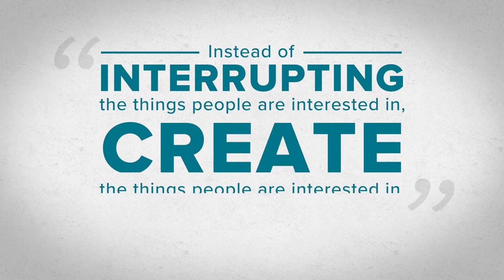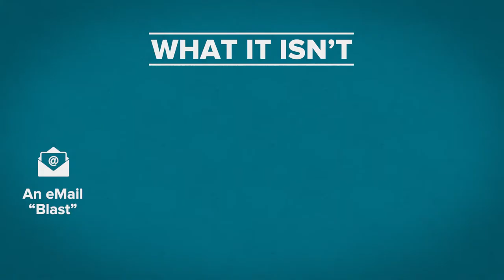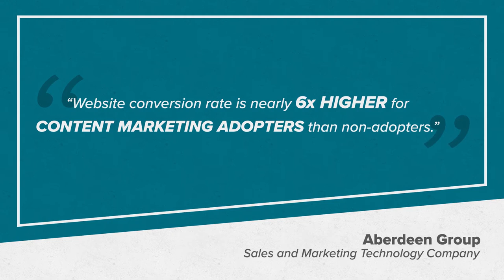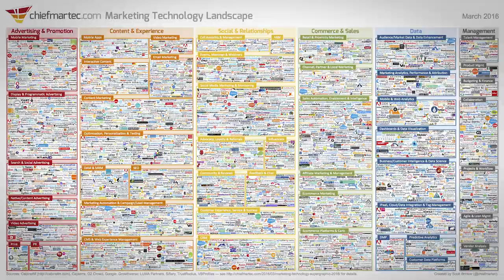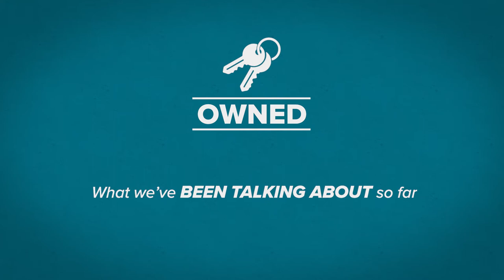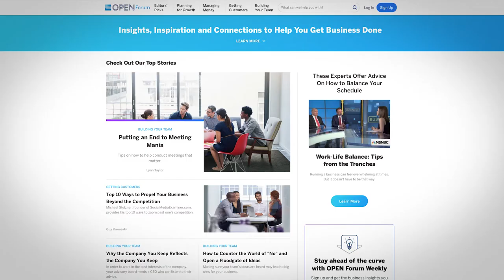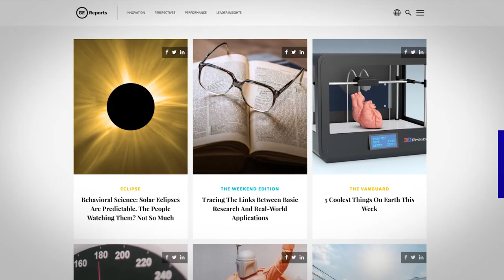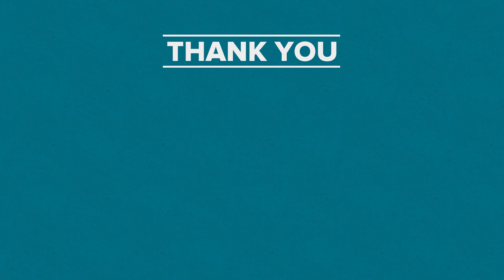Content Marketing Success 101 - Lunch & Learn @ Liquid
Liquid Interactive is an Allentown-based digital design and marketing agency. Our team offers everything you need to establish an online presence including video production, website and app development and creative design while using digital marketing and analytics to promote your brand. At Liquid we strive to provide the best user experience for your customers across all digital channels.